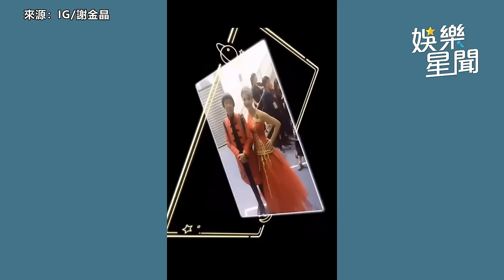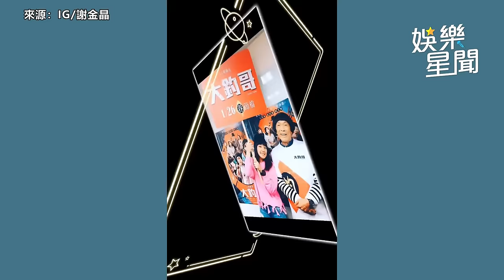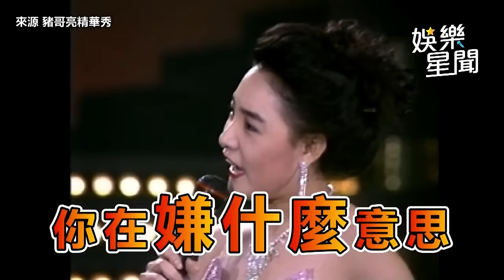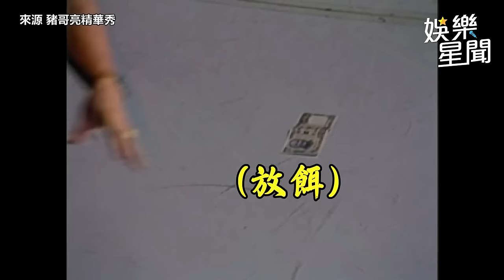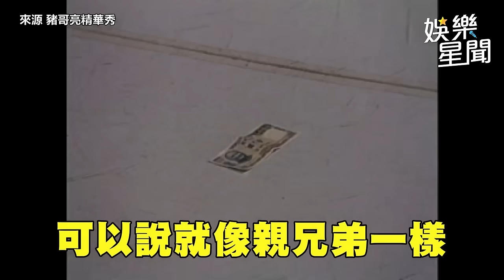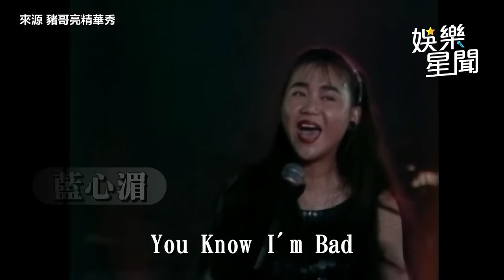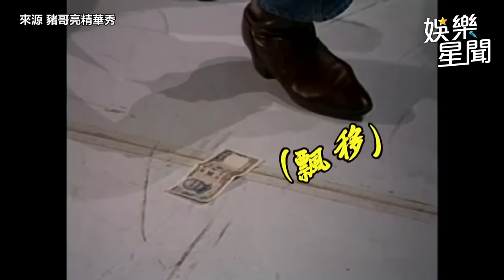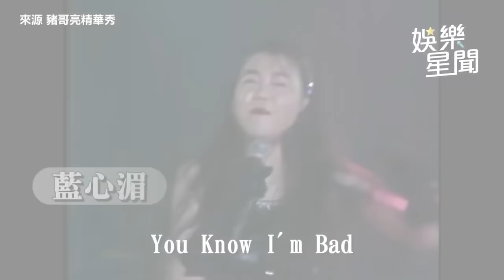豬哥亮 癌逝7週年！回顧秀場天王「豬哥亮100分鐘精華秀」豬式幽默捲全台💥｜三立娛樂星聞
★訂閱【女孩要幹嘛】甜寵浪漫戲劇看到飽